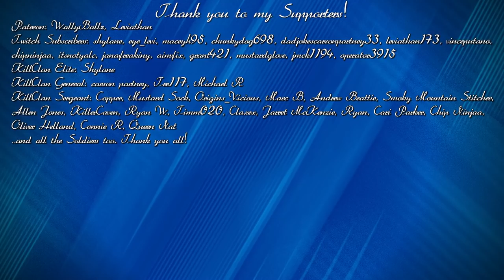DOUBLE DIAMOND BLACKTAIL?! & the Mystery of the Disappearing One-Antlered Deer.. | Call of the Wild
I upload daily videos and stream every day here and on Twitch :)

🕛My stream schedule (All times are PST):
Monday - YT 2pm
Tuesday - YT 2pm
Wednesday - YT 2pm
Thursday - YT 2pm
Friday - Twitch 2pm
Saturday - Twitch 2pm
Sunday - YT 2pm